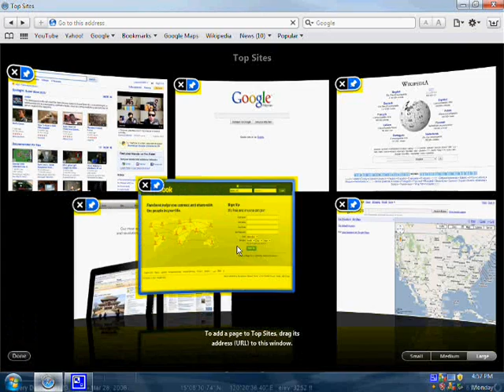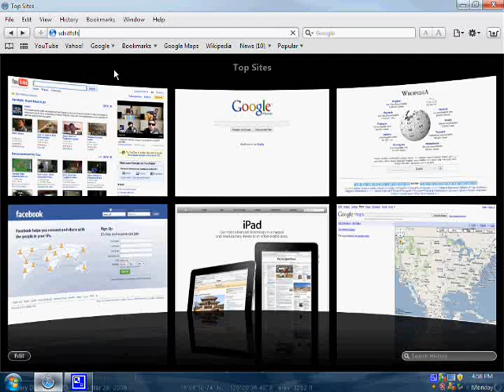Apple Safari 4.04 For Windows!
a cool and fast web browser from Apple!